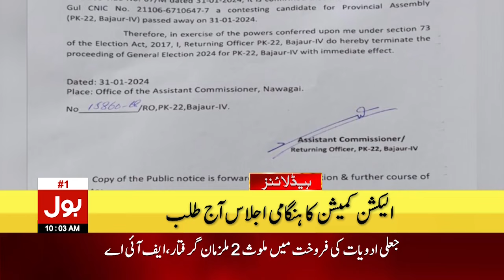India In Trouble | BOL News Headlines At 10 AM | America Big Action